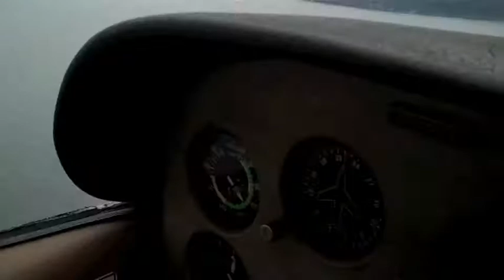Olympic Torch run - Rosey Edeh - Sechelt, B.C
Rosey Edeh runs with the Olympic torch on Feb. 4, 2010 in Sechelt, British Columbia.